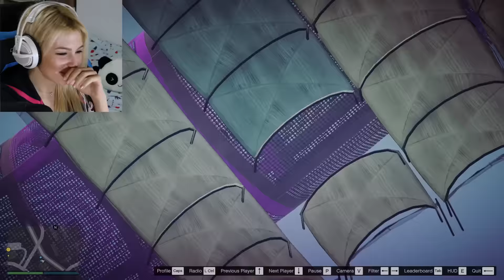TÜNELDEYİM ÇEKMİYOR İMDAT!! (GTA 5 Online Komik Anlar)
Hepinize merhabalar ben Duygu Köseoğlu bugün ekiple birlikte GTA 5 Online ' da en komik anları yaşıyor ve eğlenceli yarışı oynuyoruz.